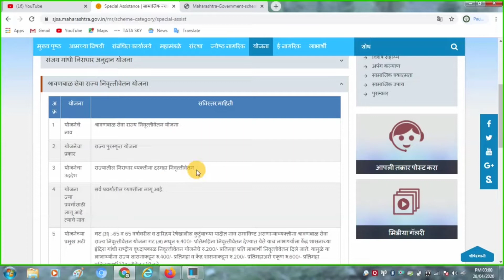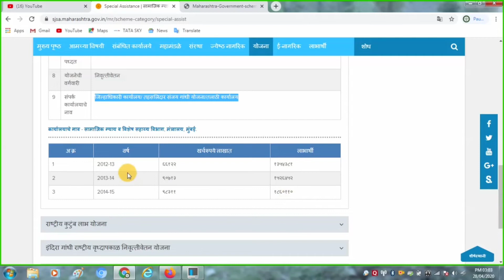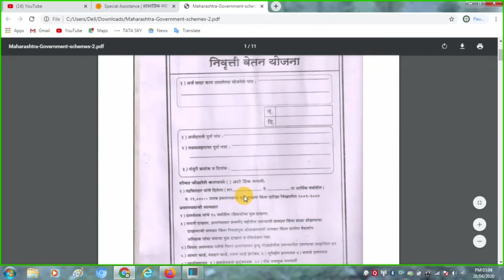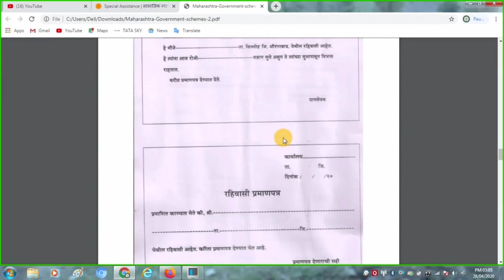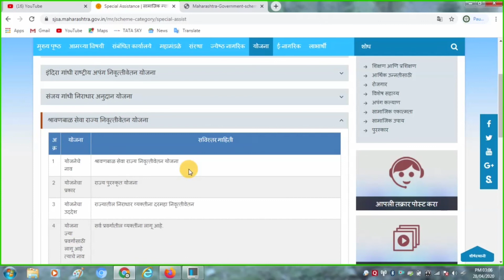श्रावणबाळ योजना | कोण पात्र आहे? अर्ज कसा करायचा? महिन्याला 600 रुपये लाभ | बघा संपूर्ण माहिती